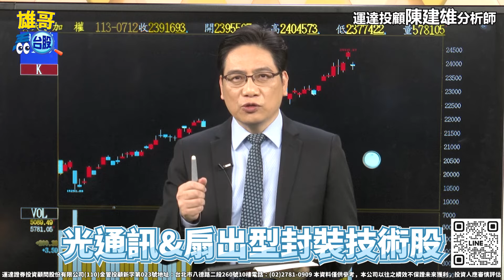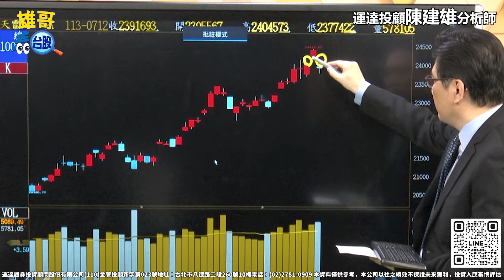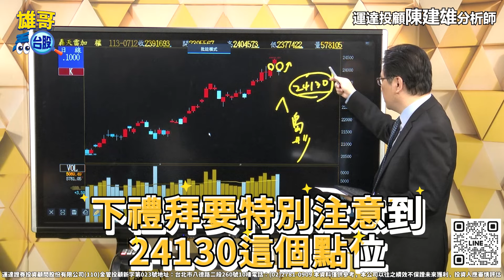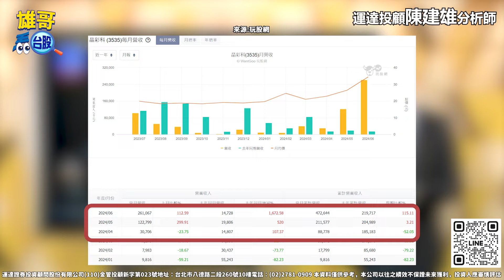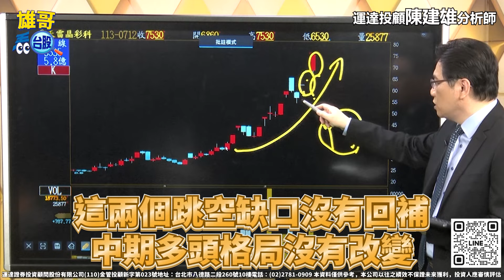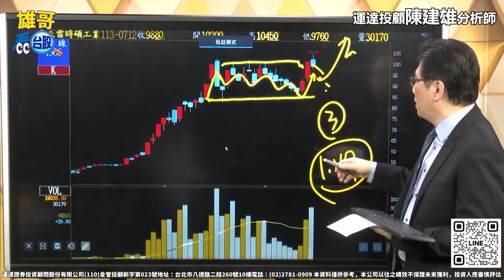淺談光通訊 光通訊還有魚尾嗎？【雄哥看台股－陳建雄分析師】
每日盤中解析免費拿📈